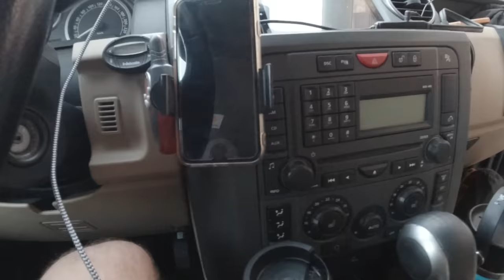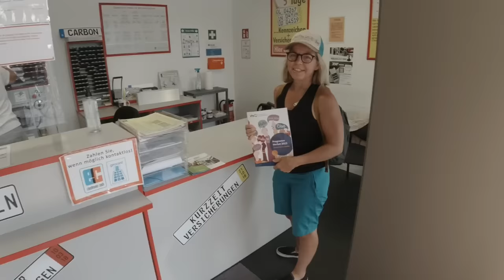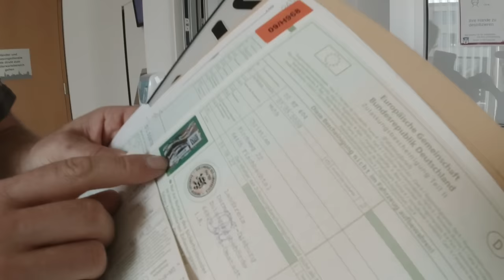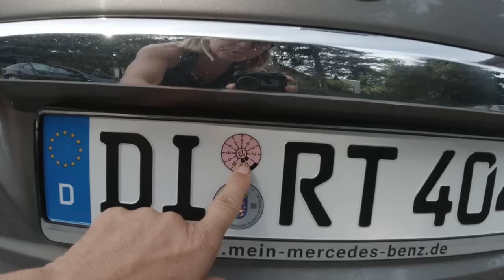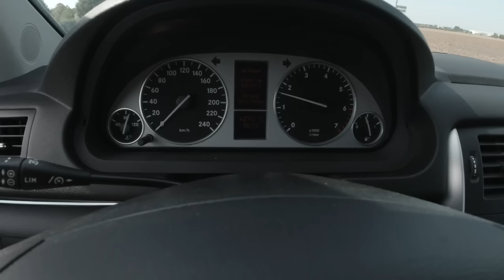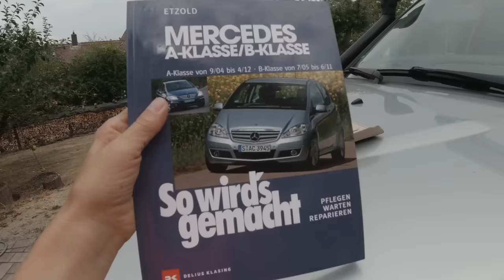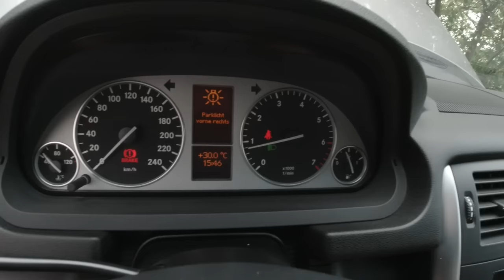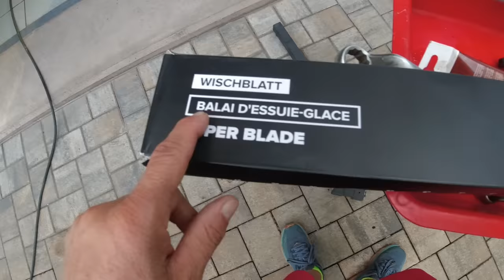We bought a cheap Mercedes B-Class W245 and we love it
Yes, we bought a Mercedes as a backup vehicle for our Land Rovers.  In this episode we tell you all about it.
Vera & Christian

We are not liable for any harm you do to your car, your engine, your surroundings or yourself. Use the information given in this video at your own risk.